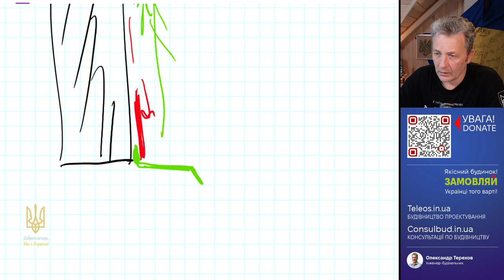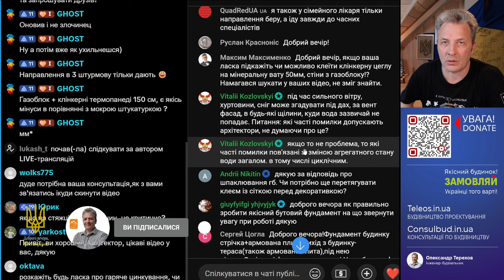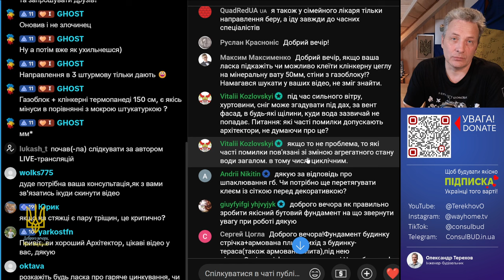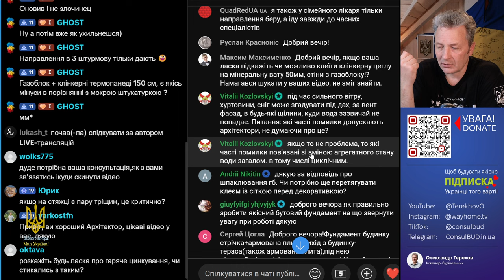Руйнівна сила води в будівництві